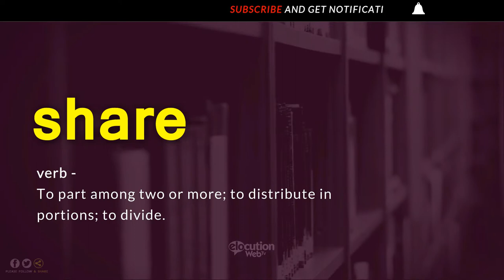How To Pronounce Share | Definition and Pronunciation (Human Voice)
How To Pronounce / How To Say Share
What Is The Meaning / Definition of Share

Vocabulary Builder